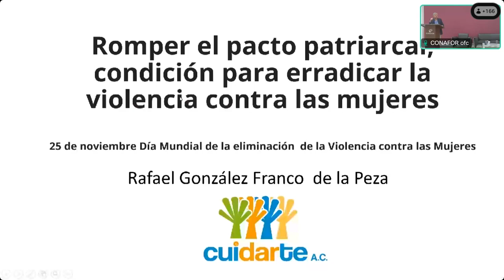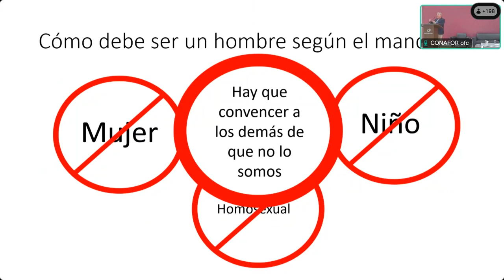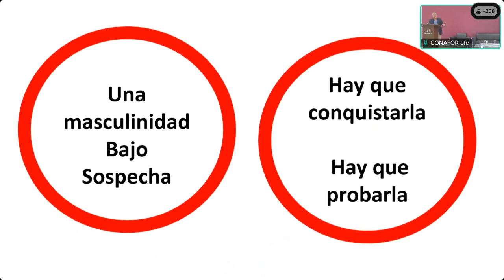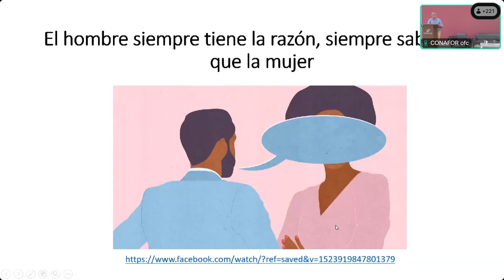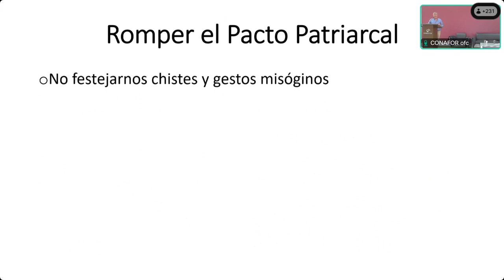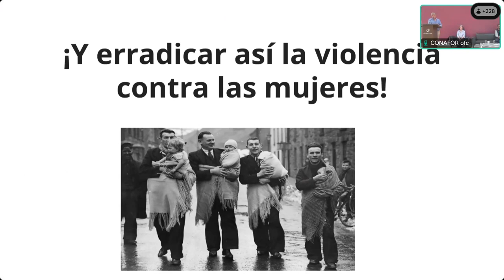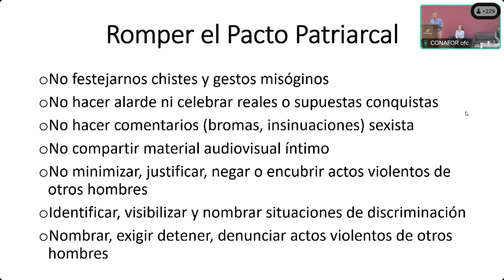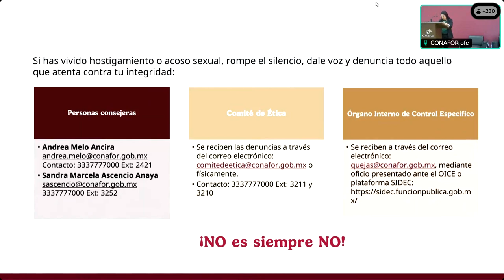Romper el pacto patriarcal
Conmemoración del Día Internacional de la Eliminación de la Violencia contra la Mujer
CONAFOR
SEMARNAT